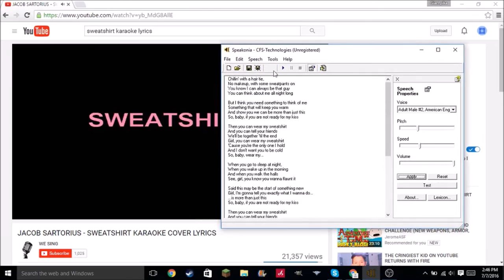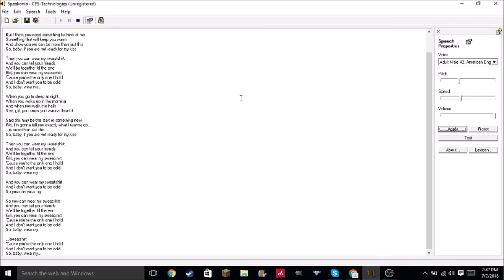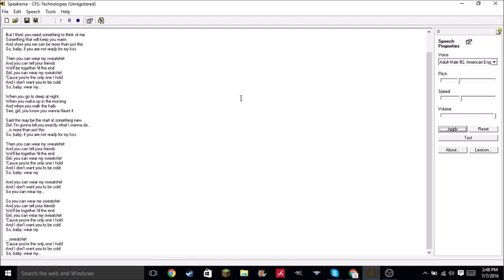Bonzi buddy sings Sweatshirt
I do not like Jacob sartorius, but apparently bonzi does